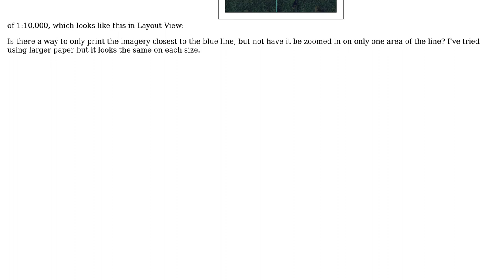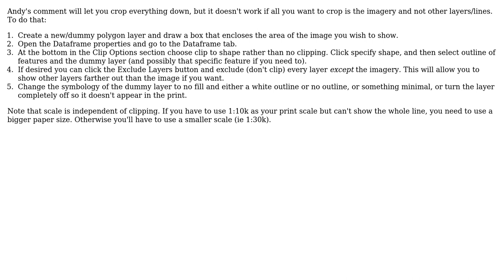GIS: Editing a Map in Layout View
With thanks & praise to God, and with thanks to the many people who have made this project possible! | Content (except music & images) licensed under CC BY-SA | Music | Images & others | With thanks to user EmilyF user Chris W and the Stack Exchange Network Trademarks are property of their respective owners. You are responsible for your own actions.